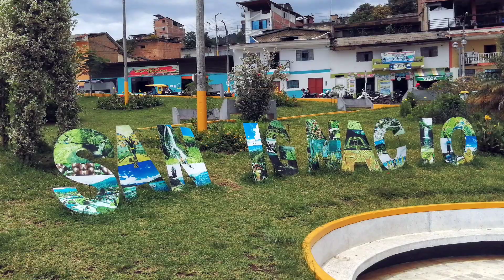San Ignacio, Cajamarca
Agrégale una dosis de adrenalina a tus vacaciones en Cajamarca. Viaja a la ciudad de San Ignacio y ten la oportunidad de subir a un columpio extremo, así como cruzar un puente no apto para cardíacos.

Estos dos atractivos turísticos tienen lugar en el mirador del Cerro Campana, a 6 km de San Ignacio, y son accesibles para cualquier turista.

El circuito inicia en el columpio extremo, a 15 metros de altura. La experiencia por los aires tiene una duración de un minuto. Muchos turistas lo consideran una de las actividades alternativas para disfrutar de la aventura en el norte del Perú.

La travesía continúa en el llamado ‘puente tibetano’ (100 metros de longitud). Te tomará alrededor de 15 minutos, y podrás hacerlo con la ayuda de un guía autorizado. La vista que tendrás te dejará sin palabras.